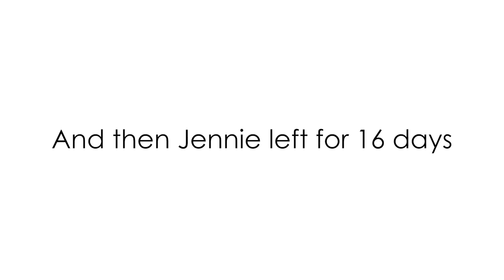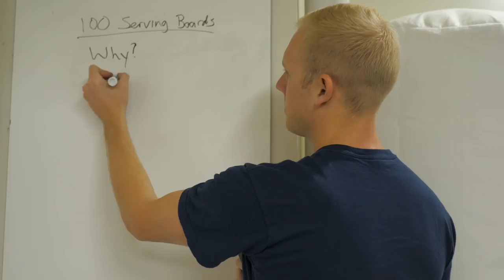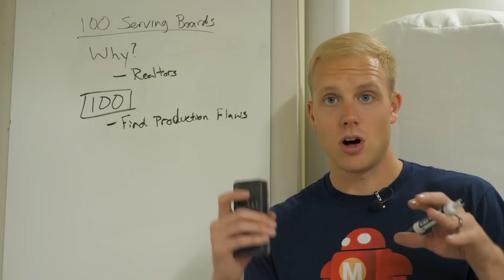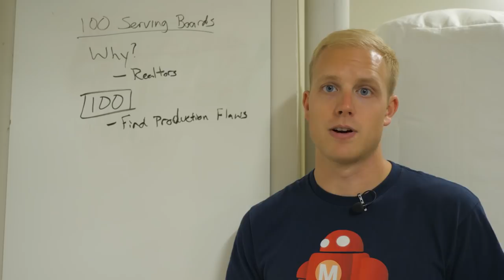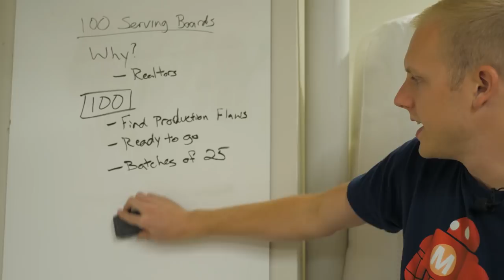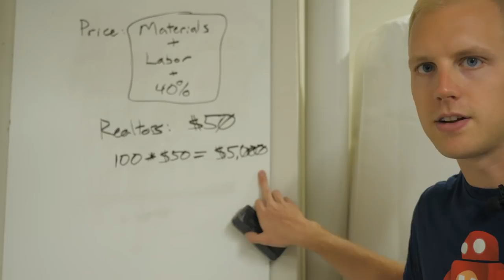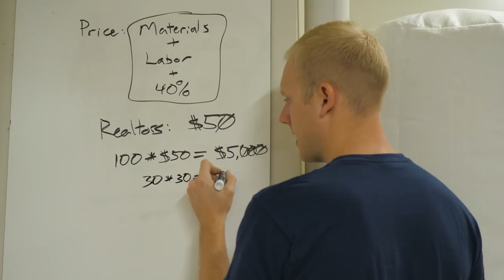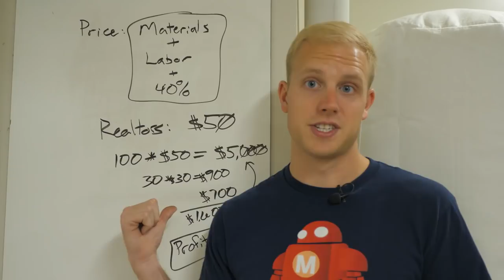🤯We Built 100 Serving Boards IN ONE BATCH!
We're Jennie and Davis. We love sharing our hobbies with the people we love. That includes you! Join us as we learn to build a furniture business. We want to help people earn the money they deserve with their side-hustle.

Track Saw:
Fuji Sprayer:
Fastcap Lefty/Righty Tape Measure:

Camera Gear:
Main Cam: